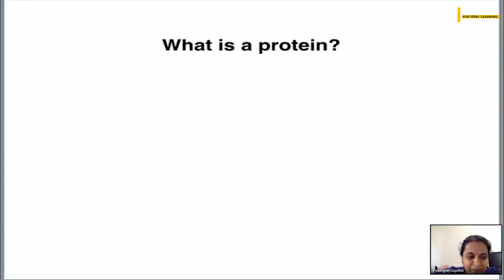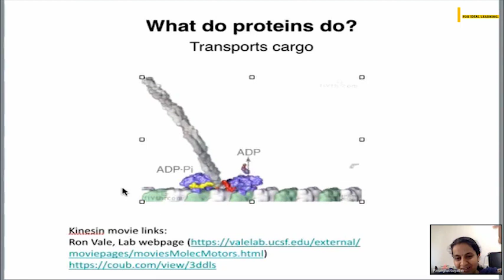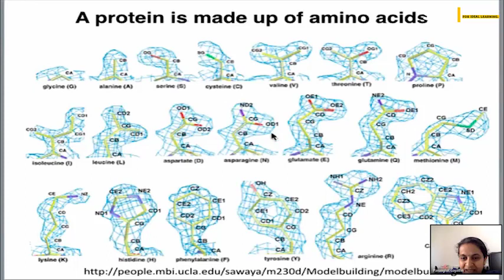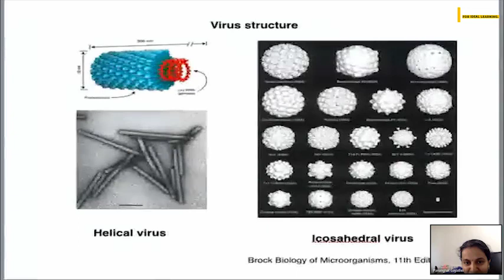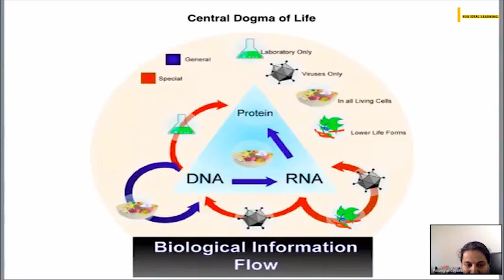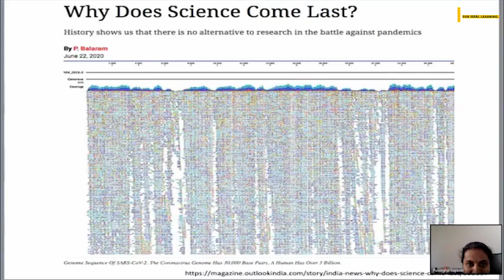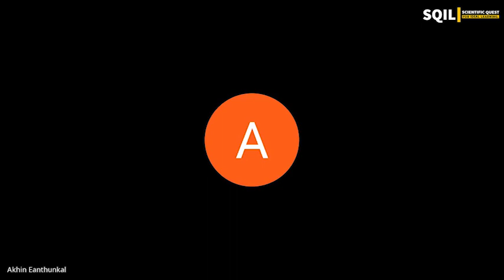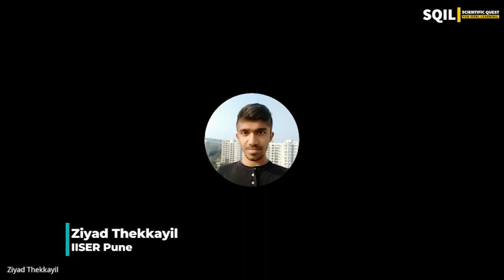SQIL Commencing Conclave : Chief Guest - Dr Gayathri Pananghat, IISER Pune.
'An Initiative like SQIL is a necessity for our students', said Dr. Gayathri Pananghat, Assistant Professor, Dept. of Biology, IISER Pune while addressing the 1st batch of 'SQILmates' during their welcoming session. Ma'am gave us an informative talk, specially from her area of interest which was followed by a fruitful Q&A session. Watch the video to get an overview of our 'commencing conclave', whether you are a SQILmate or not!